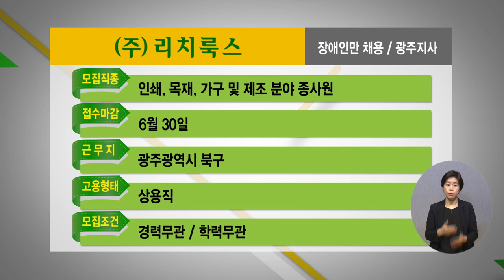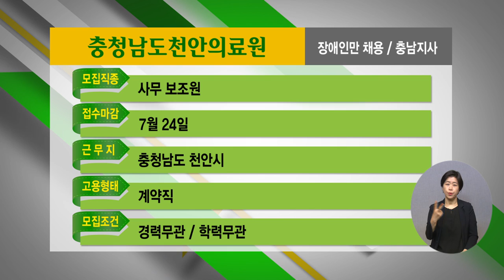2022년 5월 3주 장애인 취업정보